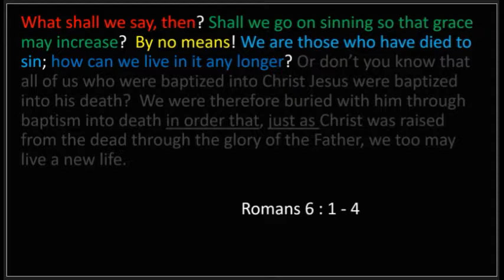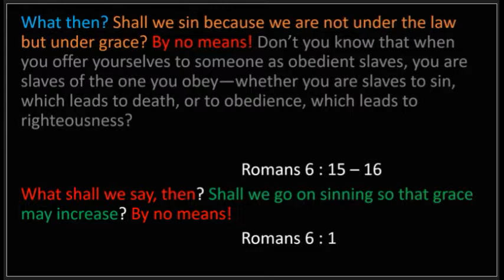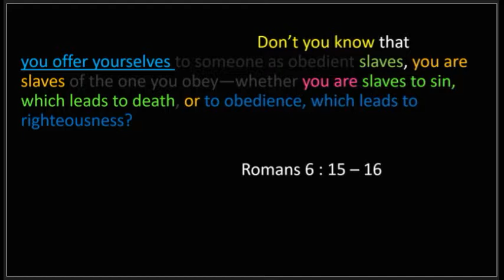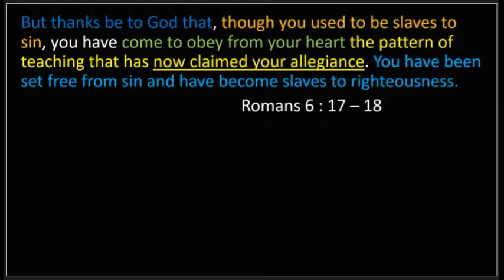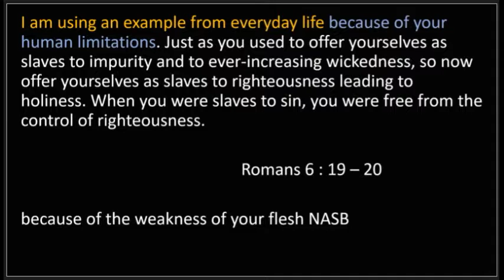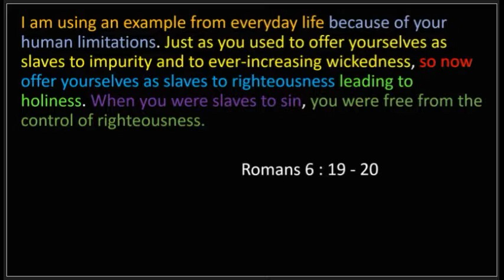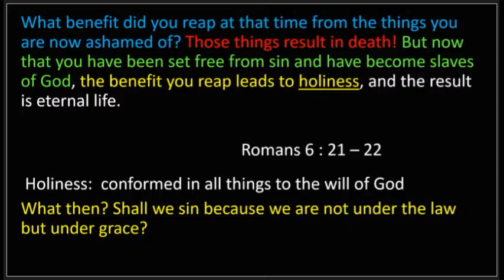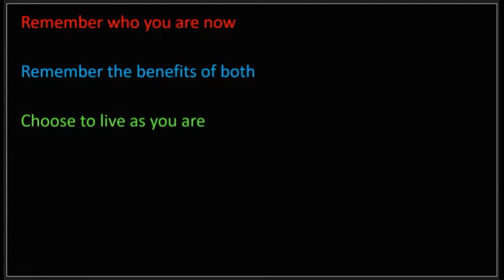Romans Week 12 - Pastor Dave Davies - 2019 02 17 Sunday School